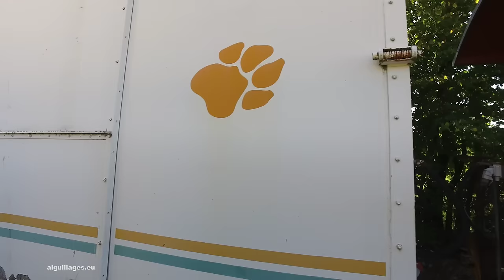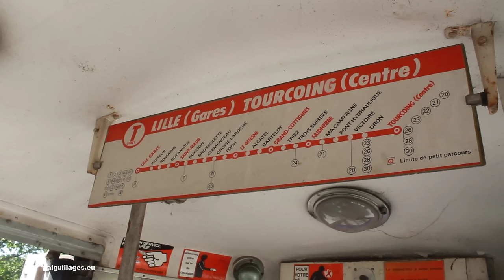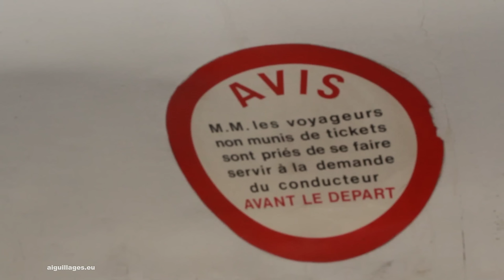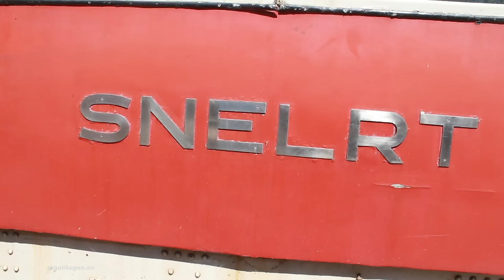Le Chemin de Fer de Bon Repos